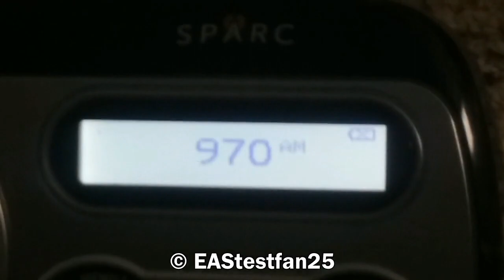WHA (AM) Required Weekly Test #2 (EAS #462)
This is a scheduled Required Weekly Test on WHA (AM) that was sent at 12:59 PM CST on February 27, 2018.